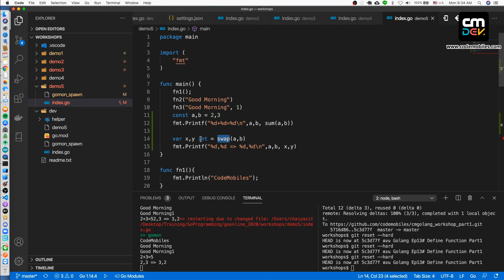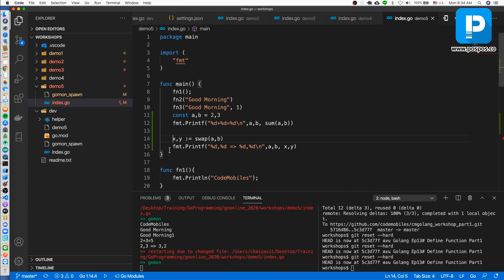สอน Golang Ep15# Define Function + Return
ดู Playlist รวม สอน Golang ได้ที่

- Android Programming
- iOS Programming
- UX/UI
- Xamarin Programming
- Ionic Programming
- Automated Text
- IoT Programming